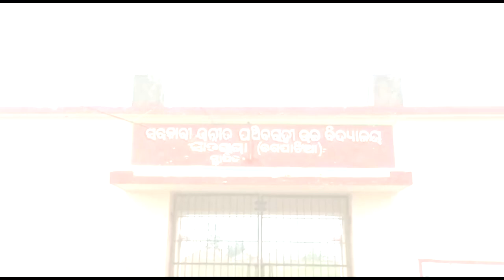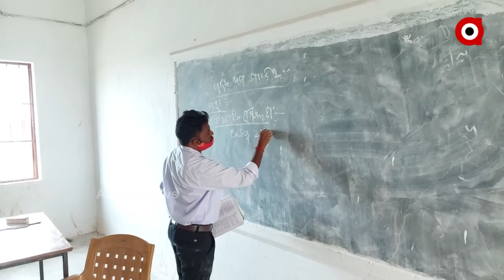School Education Suffers in Kendrapara Due to Odisha Government's Negligence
Students are studying on their own in the rajnagar school. Three days a week, a primary school teacher comes on deputation from another school to teach them and rest days children's read on their own.